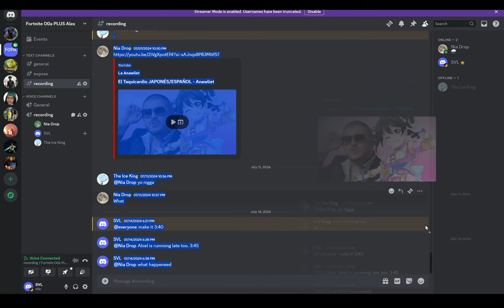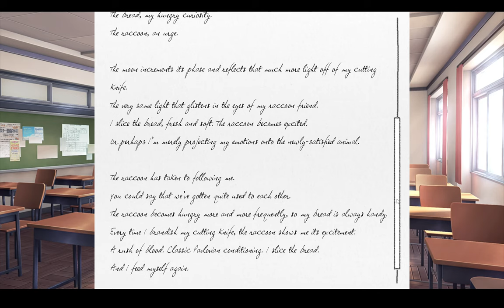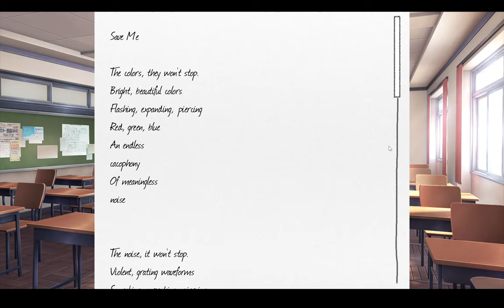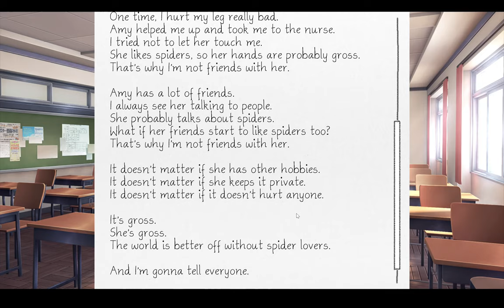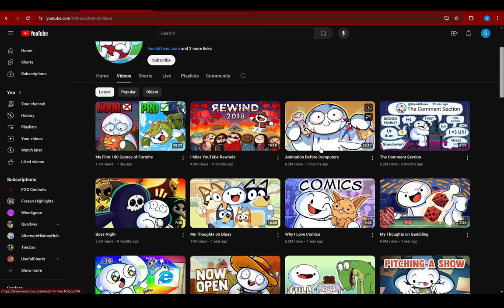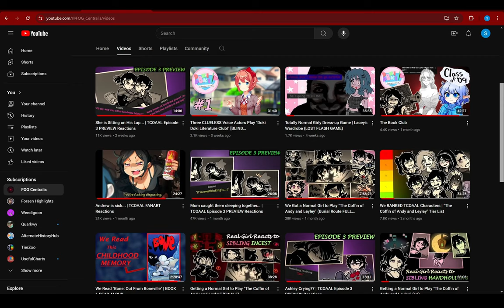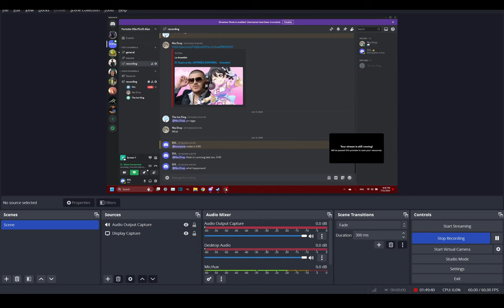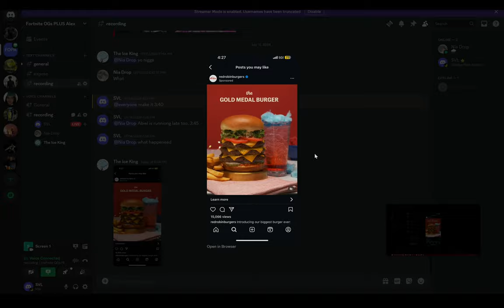Three BAFFLED Voice Actors Play "Doki Doki Literature Club!" [BLIND PLAYTHROUGH] (5)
00:00 Lice are Racist
05:40 Doki Doki
08:14 The Possum
10:14 Doki Doki
26:47 "Don't Forget to Save Your Game!"
29:29 Doki Doki
41:01 Cosplayers VS Furries
51:07 Doki Doki
01:15:31 Outro

FOG Centralis